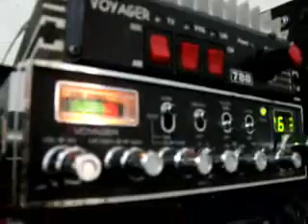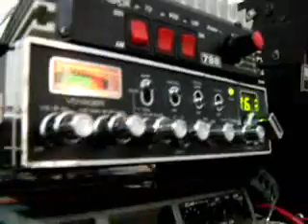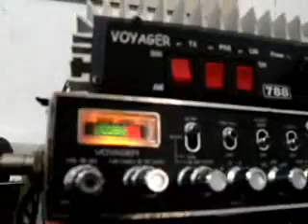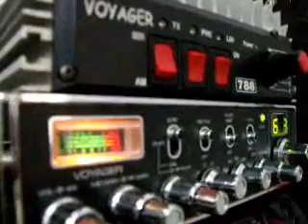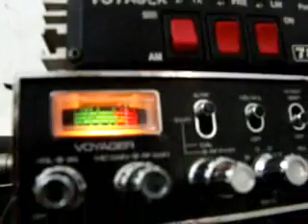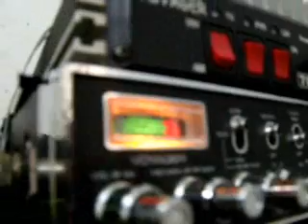Felipinho e Sierra trocando um QSO chucrutado! parte 2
muito comédia kkkk